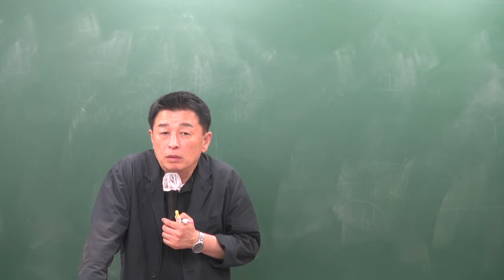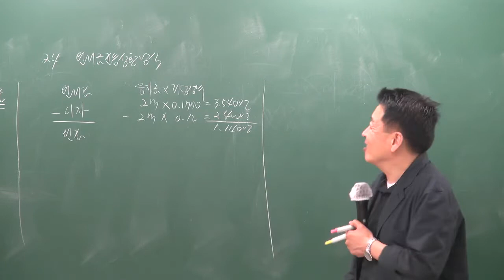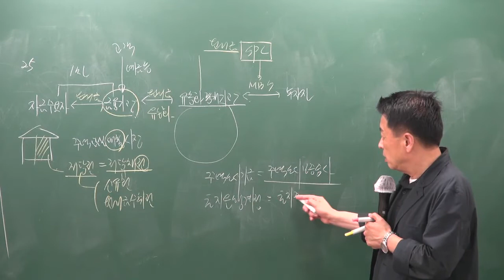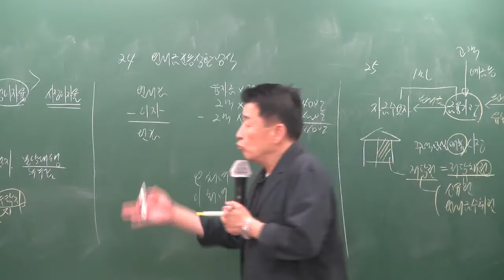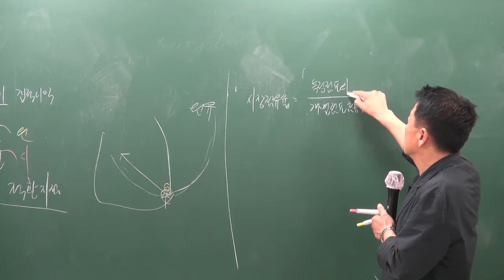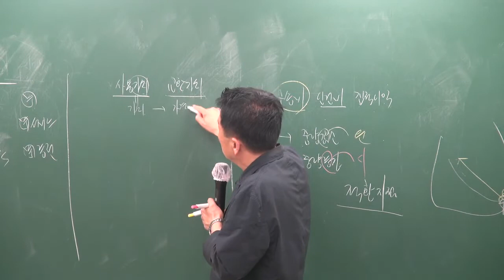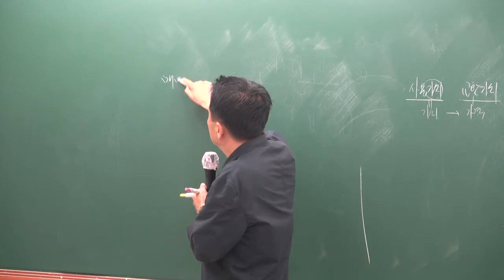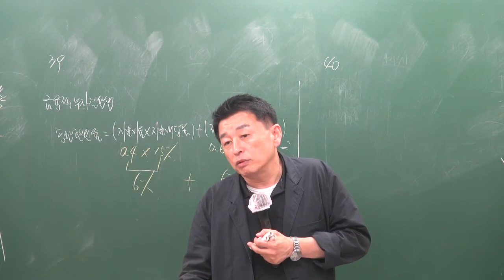[공전무] 2019년 공인중개사 부동산학개론 동형모의고사 9-3